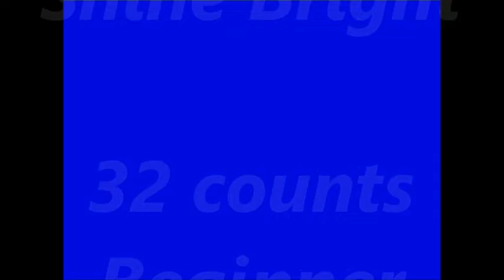Shine Bright - Line Dance - Teach & Dance (Einsteigerkurs)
Line Dance Schnupperkurs des TSV Dietenhausen
 32 counts, 4 wall,  Beginner
 Choreograph: unbekannt
 Hinweis: Der Tanz beginnt nach 32 Taktschlägen mit dem Einsatz des Gesangs